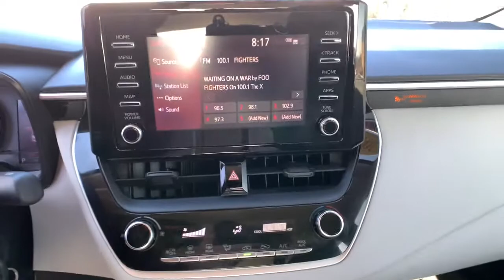2020 Toyota Corolla Carson City, Reno, Northern Nevada, Dayton, Lake Tahoe, NV 145331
Super White Used 2020 Toyota Corolla available in Carson City, Nevada at Carson City Toyota. Servicing the Reno, Northern Nevada,  Dayton, Lake Tahoe, NV area.

1 12V DC Power Outlet,13.2 Gal. Fuel Tank,2 LCD Monitors In The Front,4-Wheel Disc Brakes w/4-Wheel ABS  Front Vented Discs  Brake Assist  Hill Hold Control and Electric Parking Brake,4.76 Axle Ratio,60-40 Folding Bench Front Facing Fold Forward Seatback Rear Seat,ABS (4-wheel),ABS And Driveline Traction Control,Adaptive cruise control,Adaptive stop and go cruise control (semi-automatic),Air Filtration,Air filtration,Airbag Occupancy Sensor,Airbag deactivation (occupant sensing passenger),Analog Appearance,Antenna type (mast),Anti-theft system (engine immobilizer),Assist handle (front),Assist handle (rear),Auto On/Off Projector Beam Led Low/High Beam Daytime Running Auto High-Beam Headlamps w/Delay-Off,Automatic emergency braking (front pedestrian),Automatic emergency braking (front),Autonomous lane guidance (lane centering),Axle ratio (4.21),Back-Up Camera,Battery (maintenance-free),Battery saver,Battery w/Run Down Protection,Black Grille,Black Side Windows Trim,Body side reinforcements (side impact door beams),Body-Colored Door Handles,Body-Colored Front Bumper w/Black Bumper Insert,Body-Colored Power Side Mirrors w/Manual Folding,Body-Colored Rear Bumper w/Black Rub Strip/Fascia Accent and Body-Colored Bumper Insert,Braking assist,Camera system (rearview),Cargo Area Concealed Storage,Cargo Space Lights,Cargo area light,Carpet Floor Trim and Carpet Trunk Lid/Rear Cargo Door Trim,Center console (front console with armrest and storage),Child safety door locks,Child seat anchors (LATCH system),Clearcoat Paint,Clock,Compact Spare Tire Mounted Inside Under Cargo,Connected in-car apps (Amazon Alexa),Connected in-car apps (Yelp),Connected in-car apps (sports),Connected in-car apps (stocks),Connected in-car apps (weather),Cruise Control w/Steering Wheel Controls,Crumple zones (front),Crumple zones (rear),Cupholders (front),Cupholders (rear),Curtain 1st And 2nd Row Airbags,Day-Night Rearview Mirror,Daytime running lights (LED),Delayed Accessory Power,Digital odometer,Distance Pacing w/Traffic Stop-Go,Door handle color (body-color),Driver / Passenger And Rear Door Bins,Driver And Passenger Visor Vanity Mirrors w/Driver And Passenger Illumination  Driver And Passenger Auxiliary Mirror,Driver Foot Rest,Driver Knee Airbag and Passenger Cushion Front Airbag,Driver Seat,Driver information system,Driver seat manual adjustments (6),Driver seat manual adjustments (height),Driver seat manual adjustments (reclining),Dual Stage Driver And Passenger Front Airbags,Dual Stage Driver And Passenger Seat-Mounted Side Airbags,Electric Power-Assist Steering,Electronic Stability Control (ESC),Electronic brakeforce distribution,Electronic messaging assistance (voice operated),Electronic messaging assistance (with read function),Electronic parking brake (auto off),Emergency interior trunk release,Emergency locking retractors (front),Emergency locking retractors (rear),Energy absorbing steering column,Engine Immobilizer,Engine: 1.8L I-4 DOHC 16-Valve -inc: Valvematic,External temperature display,Fabric Seat Trim,Fade-To-Off Interior Lighting,Fixed Interval Wipers,Fixed Rear Window w/Defroster,Floor material (carpet),Front And Rear Anti-Roll Bars,Front Bucket Seats -inc: 6-way adjustable drivers seat and 4-way adjustable front passenger seat,Front Center Armrest,Front Cupholder,Front Map Lights,Front air conditioning,Front air conditioning zones (single),Front airbags (dual),Front airbags (passenger seat cushion),Front brake diameter (10.8),Front brake type (ventilated disc),Front bumper color (body-color),Front headrests (2),Front headrests (adjustable),Front seat type (bucket),Front seatbelts (3-point),Front shock type (gas),Front spring type (coil),Front stabilizer bar,Front struts (MacPherson),Front suspension classification (independent),Front suspension type (lower control arms),Front wipers (intermittent),Front-Wheel Drive,Fuel economy display (MPG),Fuel economy display (range),Full Carpet Floor Covering,Full Cloth Headliner,Full Floor Console w/Covered Storage and 1 12V DC Power Outlet,Fully Galvanized Steel Panels,Gas-Pressurized Shock Absorbers,Gauge (tachometer),Gauges -inc: Speedometer  Odometer  Engine Coolant Temp  Tachometer  Trip Odometer and Trip Computer,Glove Box,Grille color (black),HVAC -inc: Underseat Ducts,Headlights (LED),Headlights (auto delay off),Headlights (auto high beam dimmer),Headlights (auto on/off),Hill holder control,Impact absorbing seats (dual front),Impact sensor (alert system),Impact sensor (fuel cut-o